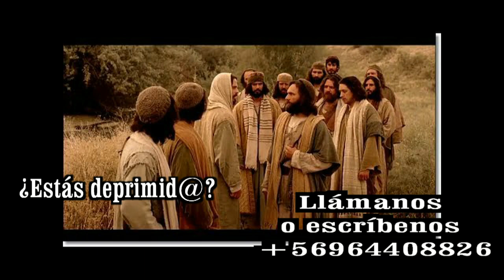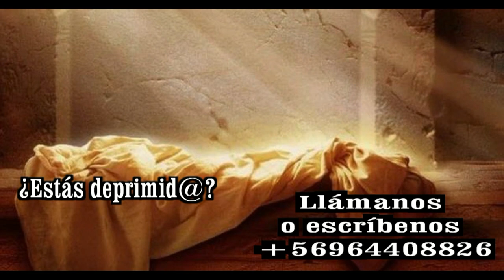GOTITAS DEL ESPIRITU SANTO AÑO 3 NUMERO 241 12 ABRIL